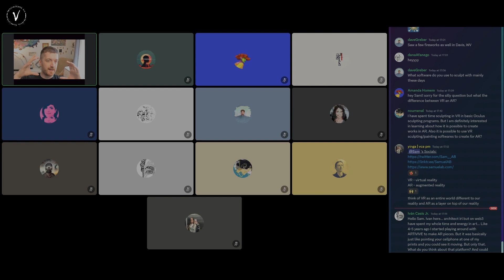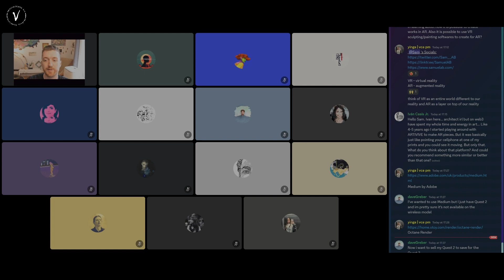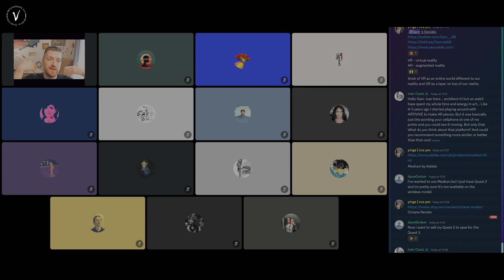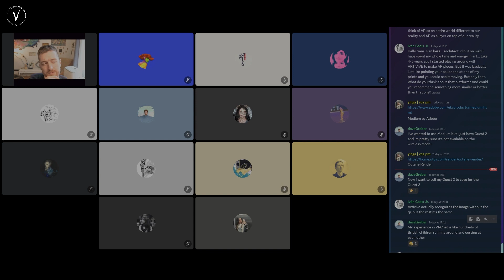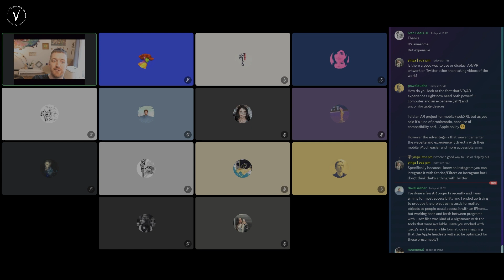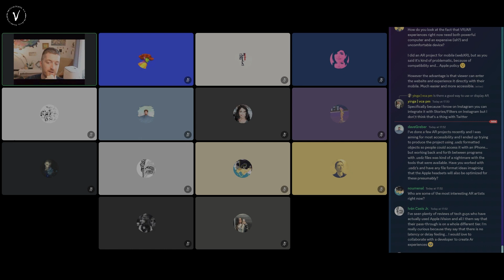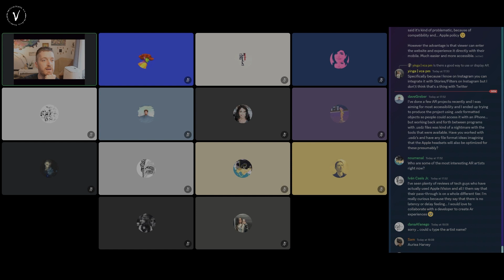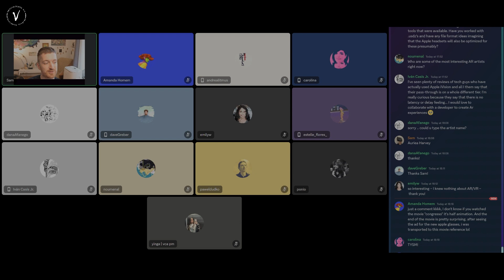Q&A on AR and VR practices | 6th Cohort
Samuel Arsenault-Brassard is a prominent figure in the world of contemporary XR Art & Architecture. He’s a Curator at ELLEPHANTart , ArtMur & Gallery Jano and works on multiple performances and exhibitions in-between.

Join the VCA Residency cohort 4 as SamAB gives us an intro to the exciting world of AR/XR in the context of the NFT ecosystem.

The mission of the VerticalCrypto Art Residency program is to democratize access to knowledge by providing free educational programs dedicated to creators of all kinds in the fields of NFTs, Crypto Art, Web3 and the metaverse.

These programs are committed and devoted to supporting, uplifting, educating and providing the tools and resources to empower creators and artists around the world on metaverse and NFT-native skills.

VerticalCrypto Art is a leading web3 platform for art & culture.

We elevate the metaverse art & culture ecosystem through curated sales, exhibitions, content and advisory. We redefine contemporary culture by empowering & elevating the web3 art & ecosystem.